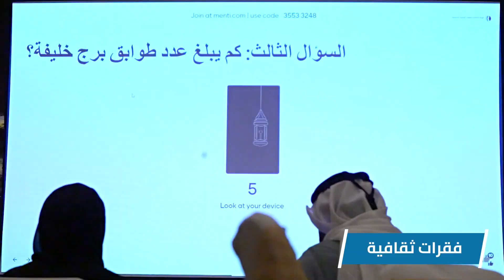الهيئة الاتحادية للموارد البشرية الحكومية تنظم لقاءً رمضانياً لموظفيها